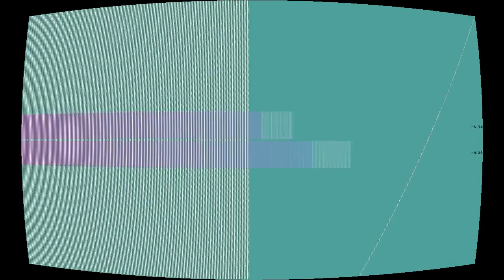Oriko Walks to School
“Oriko Walks to School” by BLEAECK!